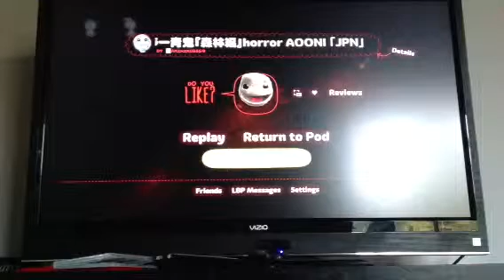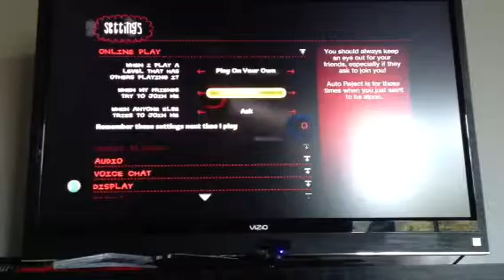Littlebighalloween special part 5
I GOTS STUCK